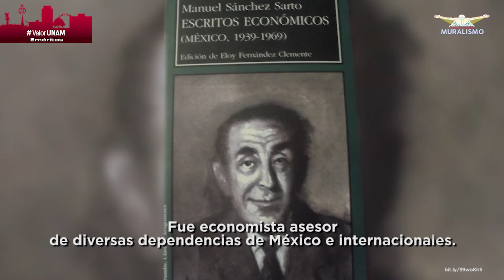Manuel Sánchez Sarto.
Licenciado en Derecho y Letras en la Universidad de Zaragoza y doctorado en Derecho en Madrid, profesor emérito por la Facultad de Economía en la que desempeño las cátedras de Historia Económica General y Sociología. Antes de emigrar a México desempeño cargos docentes en la Universidad de Zaragoza, España. Desde 1956 fue profesor de tiempo completo, primera categoría, en la Escuela Nacional (hoy Facultad) de Economía.